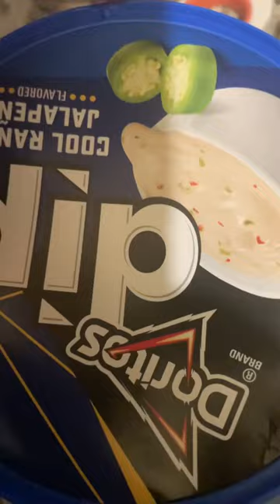Doritos dip! Spicy nacho and cool ranch